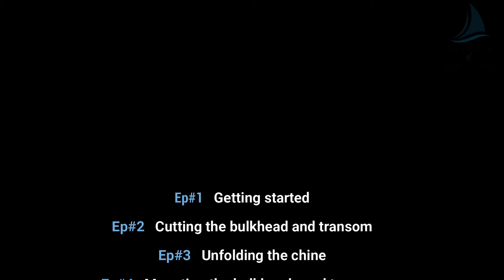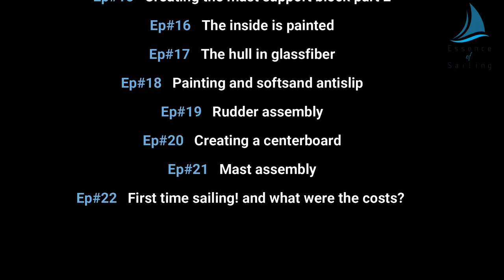Building my nesting dinghy - a sailing spindrift 10 EP_5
I am so enthusiastic to build my own sailing and nesting dinghy,
I like to share how to build a dinghy using the plans/manual of B&B Yachting
in 22 Episodes you can follow the progress of building step by step.